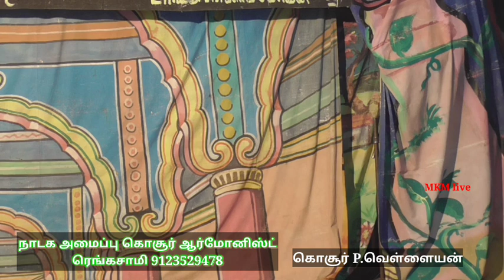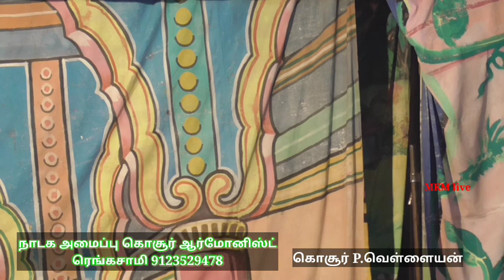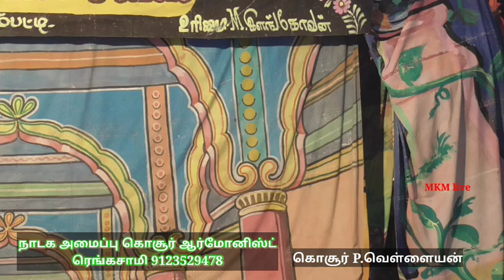கட்டபொம்மனாக நடிப்பில் மிரட்டிய ராஜநடிகர் தொப்பம்பட்டி சின்னத்துரை